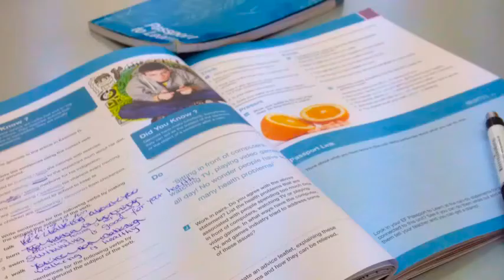Ef Sliema - by Marshmallows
Kine Bakken, Vendela Schörling, Suvi Haarakallio,   Emilia Johansson.